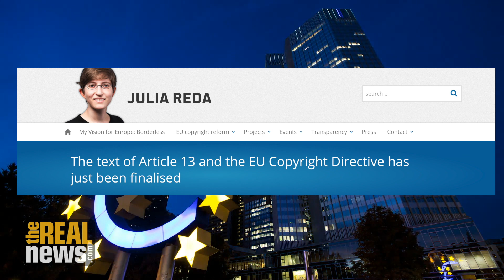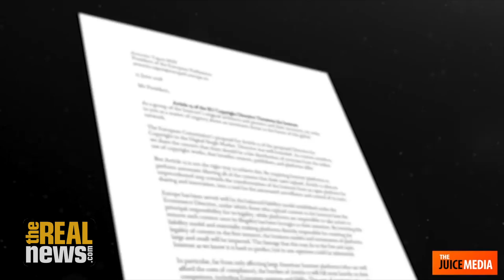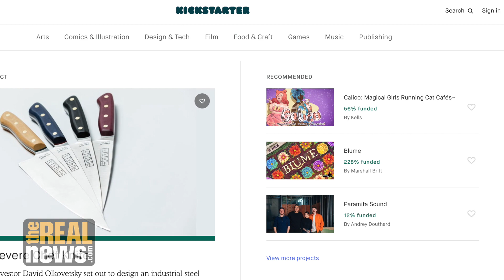EU Clamps Down on Freedom of Speech in name of Copyright Protection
Julia Reda of the Pirate Party warns that the law does not protect creators, but large interest groups. Internet platforms such as Facebook, YouTube, Twitter will install filters and ban access to material individuals upload who do not buy the rights for everything they use